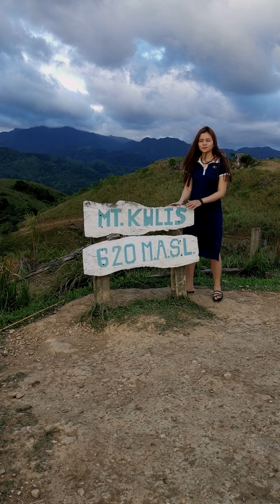Mount Kulis in Tanay Rizal l Ang Probinsyano l Bahay ni Cardo Dalisay